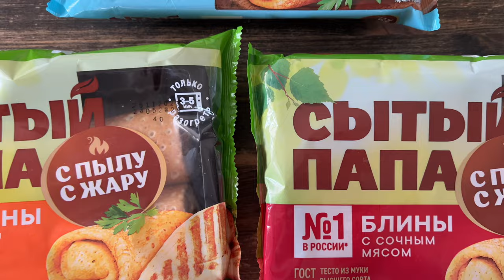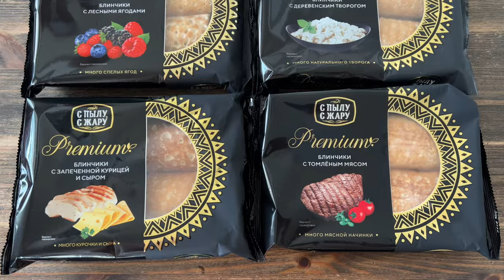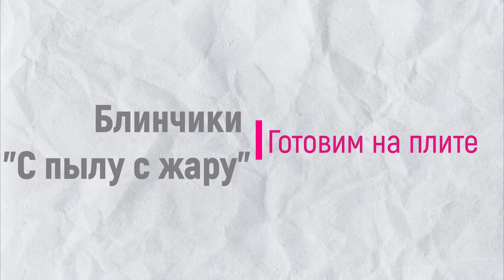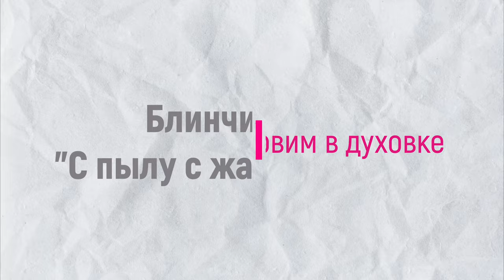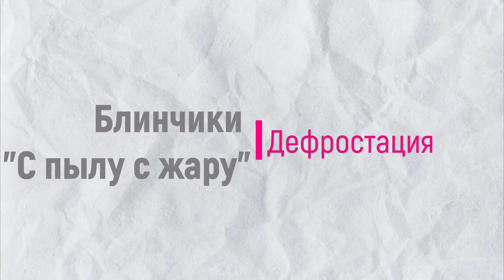Блины С ПЫЛУ С ЖАРУ. Пробуем ВСЕ блинчики и выбираем лучшие!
- бесплатная доставка от 3-х любых видов блинов "С пылу с жару" всех линеек (Основная, Сытый Папа, Премиум, Фиеро)
Действует до 31.03.24г

 - скидка 100р при наличии любых видов блинов "С пылу с жару" всех линеек (Основная, Сытый Папа, Премиум, Фиеро) на сумму от 400р
Действует до 31.03.24г

Реклама. ООО «ЛИНА» ИНН: 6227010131 erid: LdtCKLn74